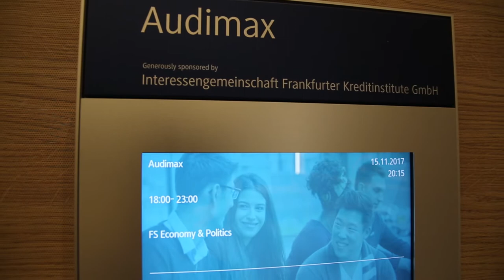An inside look at FS Economy & Politics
Frankfurt School of Finance & Management and the student initiative FS Economy & Politics welcomed Peer Steinbrück, the former German Federal Minister of Finance and currently Senior Advisor for ING-DiBa, for a lecture on the low interest rate policy of the European Central Bank (ECB).